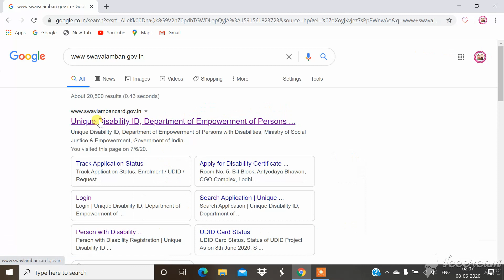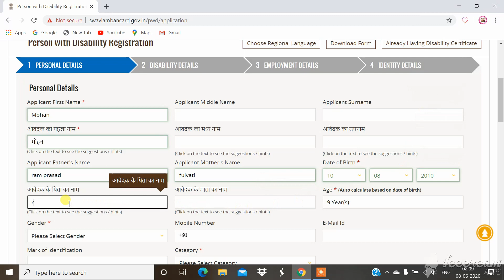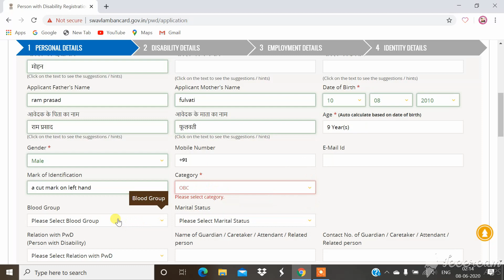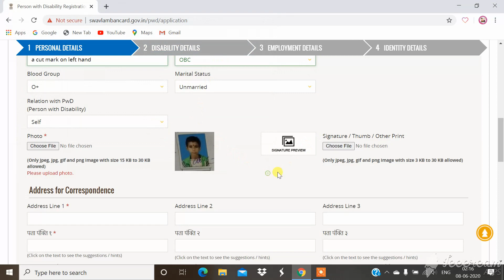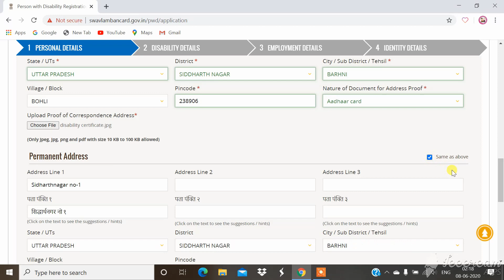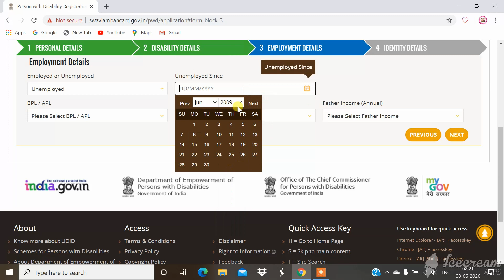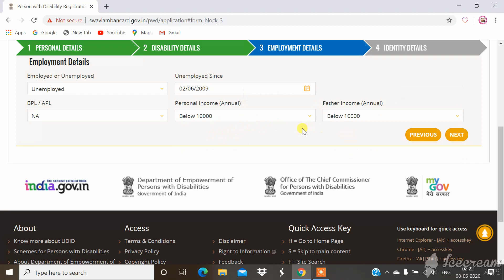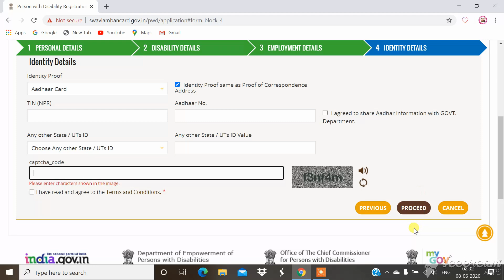दिव्यांगता प्रमाण पत्र के लिये कैसे आवेदन करें ? "Unique Disability Certificate" (UDID)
Topic : WHO के Online Course के द्वारा प्राप्त 50 CRE Points को PDF Binder में कैसे जोड़े तथा RCI को भेजें I